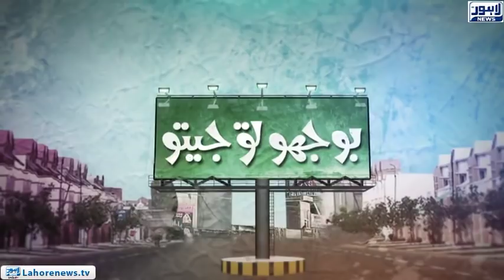Bhoojo To Jeeto (Fortress Square Mall) Episode 347 - Part 01